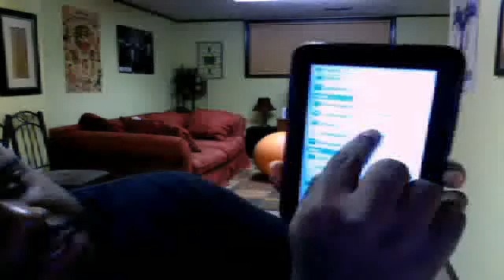Android 4.0 Ice Cream Sandwich on Galaxy Tab 7.0 plus quick view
A quick video showing ics on galaxy tab 7.0 plus. Just a teaser. Will post a more in depth video tomorrow showing how to install it and a review.